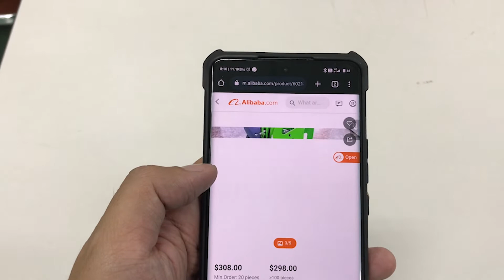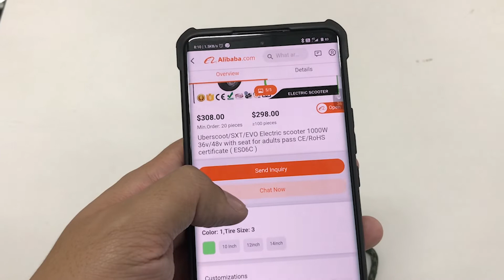REVIEW SCOOTER ELECTRIC UBER SCOOT 1000W / 36V MOTOR BRUSHLESS 35-40KM/HOURS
Service Modif Sepeda Listrik (Petrikbike)
Alamat : Jl. Raya Ujung Aspal No.8, RT.4/RW.5, Jatiranggon, Kec. Jatisampurna, Kota Bekasi, Jawa Barat 17432
Jam Buka ⋅ Tutup pukul 09:00 - 20:00 WIB
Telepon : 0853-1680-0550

Harga waktu beli tahun 2019 : $325 + Impor jadinya sekitar IDR. 6,8jutaan

Scooter ini merupakan remake ulang hasil reparasi. Jadi agak berbeda dengan bentuk aslinya dikarenakan dulu kerendam banjir yang mengakibatkan motor listriknya rusak dan beberapa bagian yang berkarat.

Spesifikasi :
Uber Scooter Electric
Motor Brushless 1000watt 36V
Kecepatan Max sd 50km/h
Rem Disc Brake Depan Belakang
Ban besar angin ukuran 4 inch
Lampu dan Belakang LED
Range 35km -40km